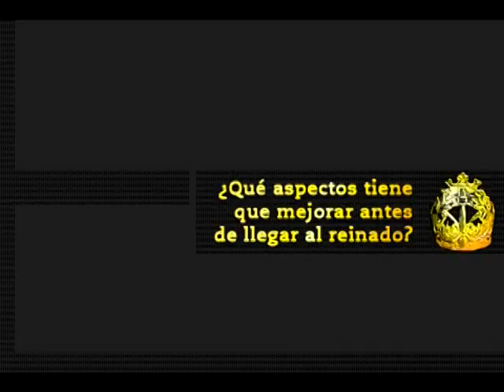Señorita San Andrés, Cindy Lane May Escalona.mpg